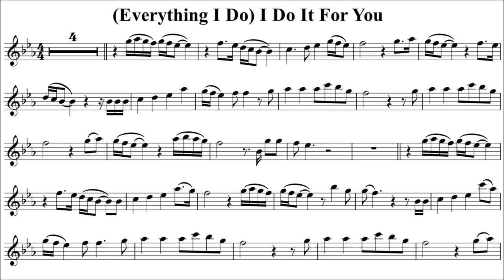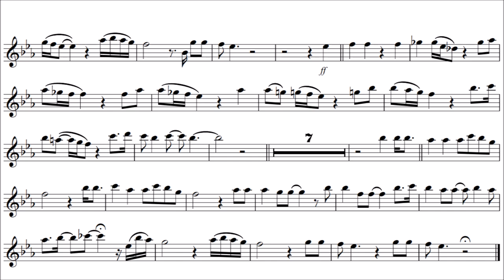Clarinet Play-along - (Everything I Do) I Do It for You - Bryan Adams - with sheet music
This is a play-along of "(Everything I Do) I Do It for You", a power ballad written by Canadian singer-songwriter Bryan Adams, along with Jim Vallance and Robert John "Mutt" Lange. The song was originally recorded for the 1991 film "Robin Hood: Prince of Thieves" and was later included on Adams' sixth studio album, "Waking Up the Neighbours."

The song quickly became a worldwide hit, reaching number one in numerous countries and winning a Grammy Award for Best Song Written Specifically for a Motion Picture or Television. It is known for its soaring chorus and romantic lyrics, which express a deep devotion and commitment to a loved one.

Adams' passionate delivery and the song's lush orchestration and guitar solos have made it a favorite for weddings and other special occasions. The song's enduring popularity has cemented it as a classic love ballad and one of the most successful singles of all time.

The backing track has been created using the splitter.ai service.